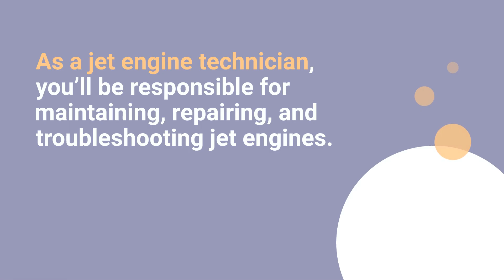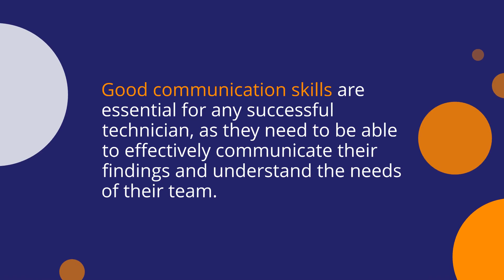The Top Qualities of a Great Jet Engine Technician and How to Spot Them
Do you have what it takes to be a jet engine technician?

In this video, we take a look at the top qualities of successful technicians and offer some tips on how to spot them.

 If you’re considering a career in this field, make sure to watch!